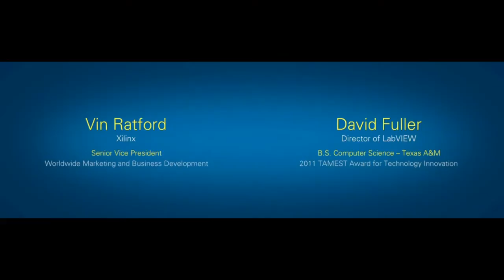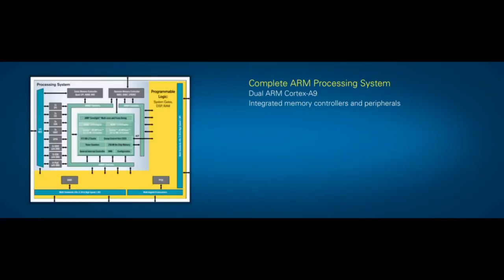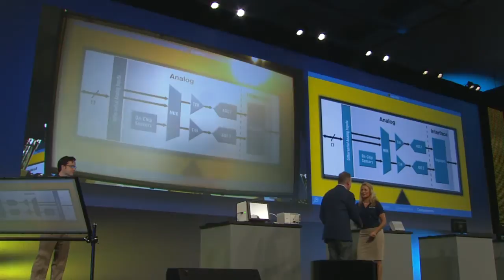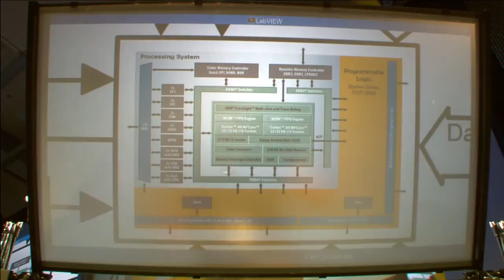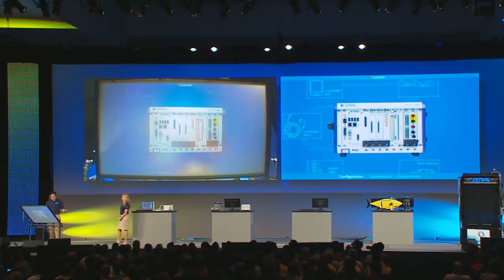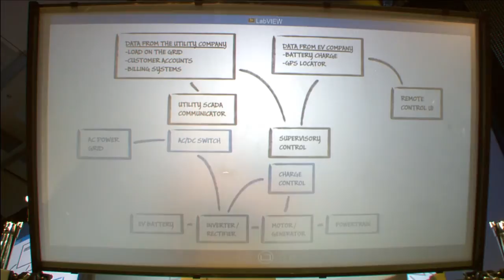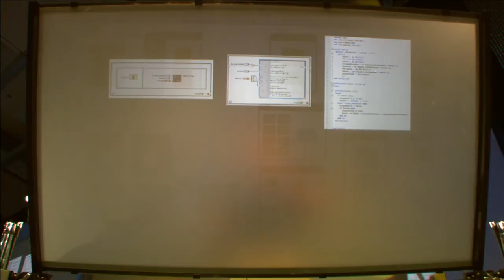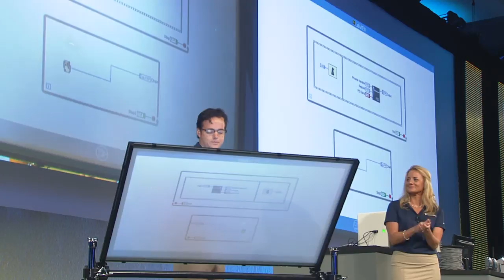Engineer the Tools of Scientific Discovery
Listen as Vin Ratford, Senior Vice President of Xilinx, and David Fuller talk about the release of the ZYNQ 7000 Series FGPA.  Additionally see the future tools of scientific discovery like, blueprint and architectural views of NI LabVIEW and all the parts in your system.  Implementation diagrams can show you all your hardware, software, and data communication relationships.  Lastly, see LabVIEW being programmed via a touch-based interface.  Draw it, wire it, run it.